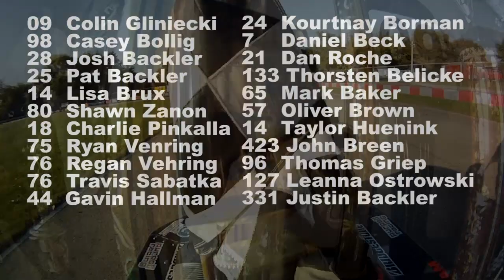Badger Kart Club Animal Senior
Highlights of the very close and competitive Briggs & Stratton Animal Senior class at Badger Raceway in Dousman, Wisconsin. All video was recorded on GoPro HD Hero cameras mounted on the helmets of Casey Bollig (cbr98) and Colin Gliniecki (kartzeronine).

Thanks to:
Faster Motors
Purcell Racing
4 Cycle Central

Song:
Verbing The Noun by Bassnectar